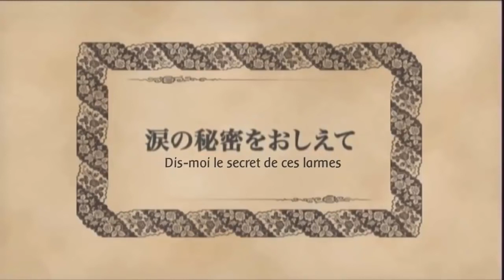Earl and Fairy 08 VOSTFR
Type : Shojo
Genres : Drame - Historique - Romance - Surnaturel
Scénariste : Tani Mizue
Dans l'Angleterre du XIX siècle, Lydia Carlton a un métier peu commun : celui de soigner les fées. En effet, Lydia est capable de les voir et de leur parler. Ce don lui attire néanmoins quelques problèmes, comme le fait qu'elle soit quelque peu rejetée par les personnes qui l'entourent.
Lors d'un voyage dans la capitale Londonnienne pour rendre visite à son père, elle fait la rencontre d'un certain Edgar J. C. Ashenberg qui la sauve d'un kidnapping. Le jeune homme dit être à la recherche d'une épée et se proclame même être un descendant du Chevalier Bleu, le Roi du Pays des fées. Ayant besoin du don de Lydia dans sa quête, celle-ci accepte de le suivre et se retrouve alors embarquée avec le jeune homme à la recherche de la relique.
Mais des doutes s'installent dans l'esprit de la jeune fille. Qui est Edgar et qu'elles sont ses intentions vis-à-vis de cette épée ?